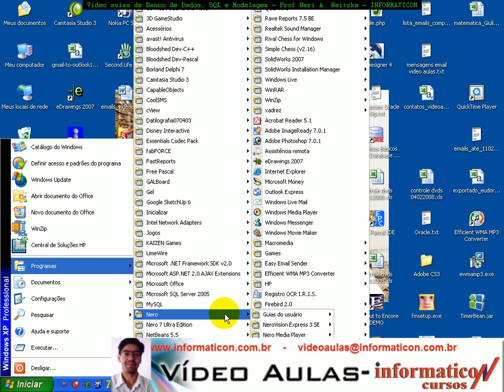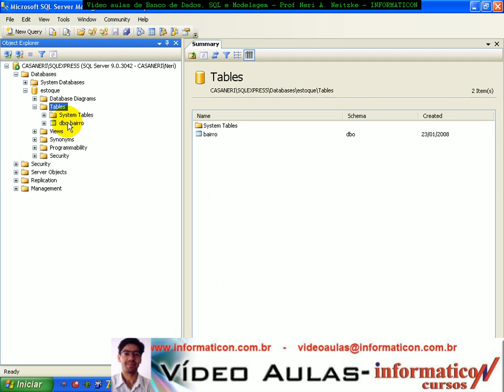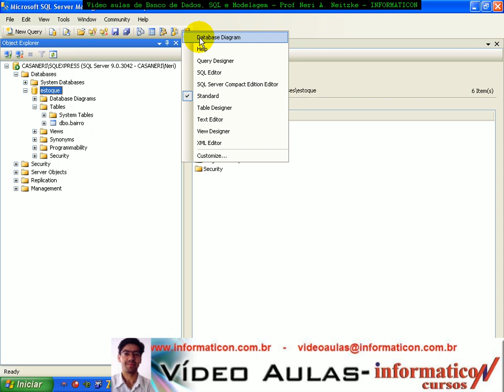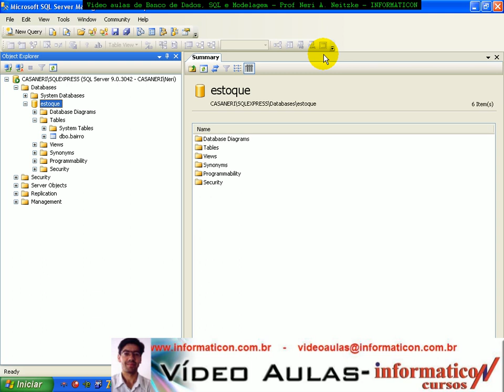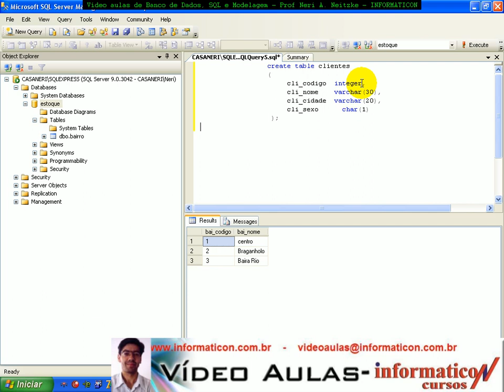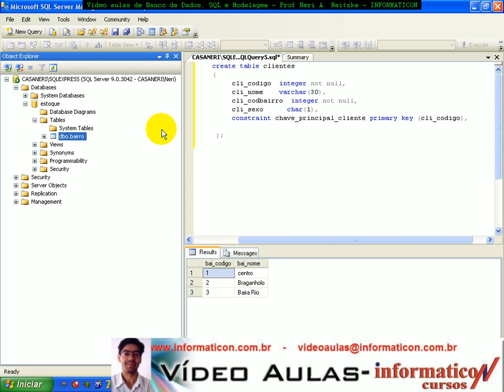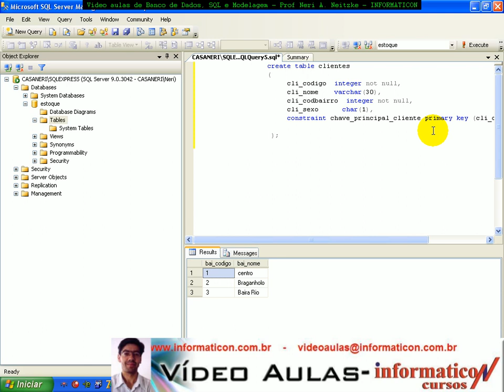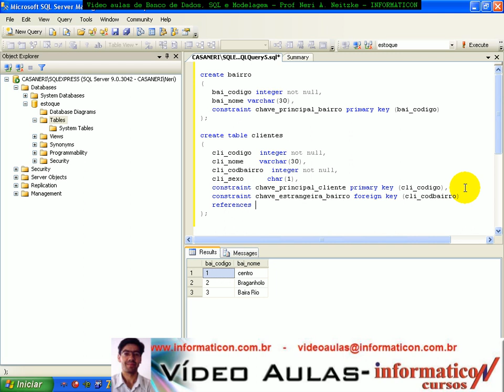Aula 1331 banco_dados SQL- Create e Chaves no SQL Server